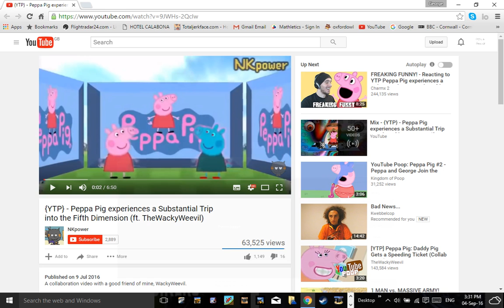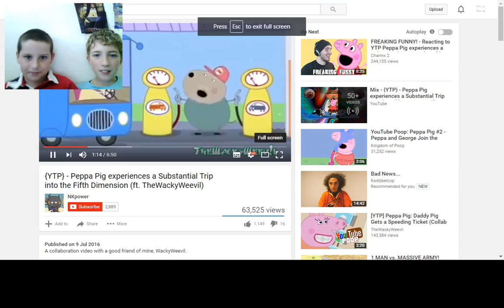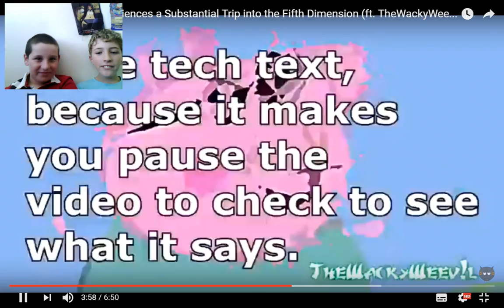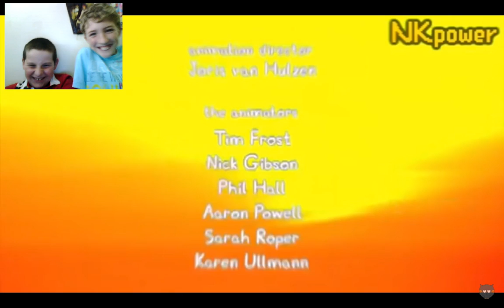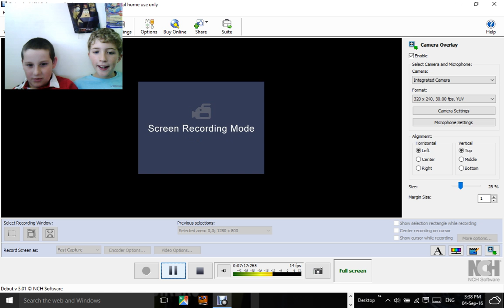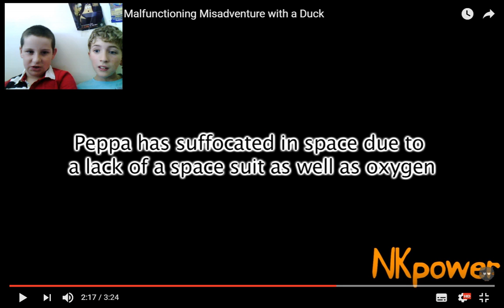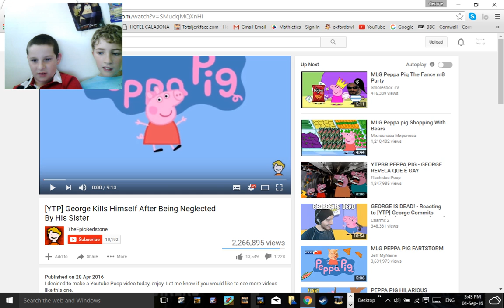Try Not To Laugh Challenge #3